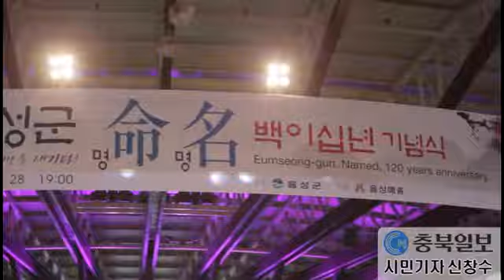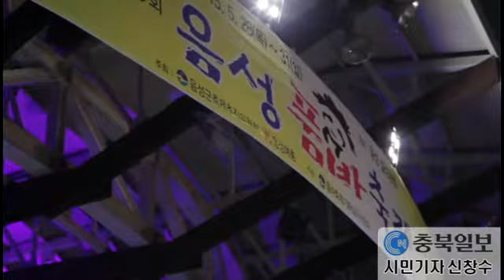음성 품바축제 시민기자 신창수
음성 품바축제 충북일보 시민기자 신창수

지난 28~31일까지 4일간 음성군 음성읍 설성공원 일원
첫날부터 무려 6만여명이 행사장을 찾아 최귀동 품바체험, 품바 가락배우기 체험, 한방건강체험관, 떡메치기 등을 체험하고 품바움막짓기, 품바 길놀이 퍼레이드, 품바가요제 등 다양한 프로그램이 운영됐다.